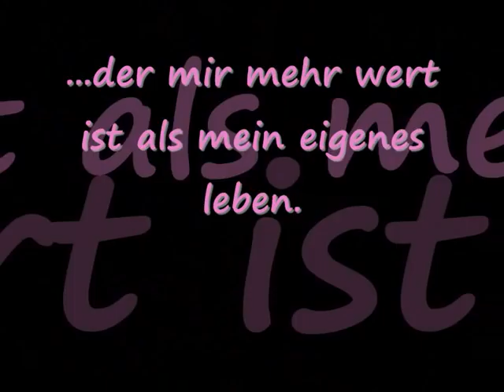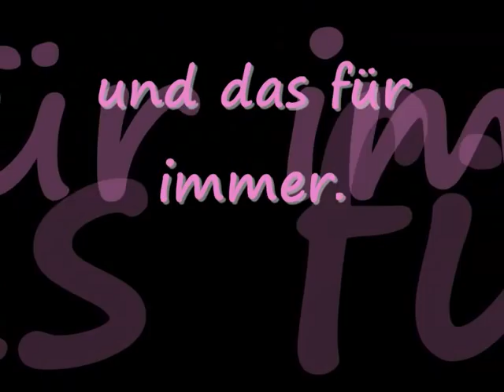Ti amo Salva & Lena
Ti amo amore mio